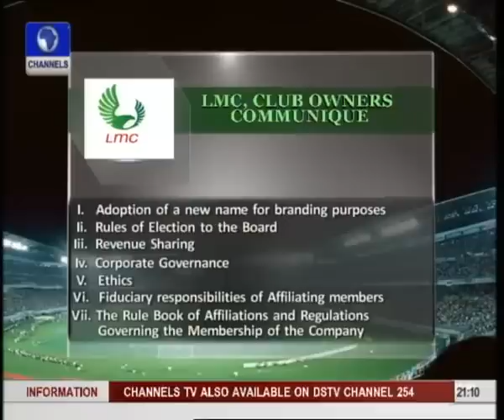LMC/Club Owners Update, Nigeria National League Fixtures